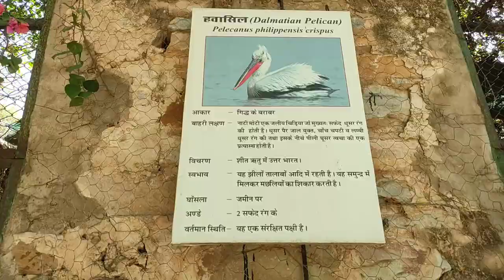Dalmatian Pelican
The Dalmatian pelican is the largest member of the pelican family, and perhaps the world's largest freshwater bird, although rivaled in weight and length by the largest swans. They are elegant soaring birds, with wingspans that rival that of the great albatrosses, and their flocks fly in graceful synchrony.
1.Anoop's travel diaries
2.Dalmatian Pelican
3.Pelican
4.Largest freshwater bird

Song

Arrival of the Birds (From "The Crimson Wing: Mystery of the Flamingos" / Score)

Artist

The Cinematic Orchestra, The London Metropolitan Orchestra

UMG (on behalf of Walt Disney Records); LatinAutorPerf, AMRA, UMPI, BMI - Broadcast Music Inc., LatinAutor - UMPG, PEDL, CMRRA, UNIAO BRASILEIRA DE EDITORAS DE MUSICA - UBEM, Walt Disney Music Company (Publishing), and 12 music rights societies

Song

Transformation (From "The Crimson Wing: Mystery of the Flamingos" / Score)

Artist

UMG (on behalf of Walt Disney Records); UMPI, Sony ATV Publishing, AMRA, ASCAP, CMRRA, BMG Rights Management (US), LLC, Abramus Digital, ARESA, LatinAutorPerf, PEDL, and 11 music rights societies

SHOW LESS

AllFrom your searchThe Cinematic OrchestraRelatedRecently uploaded